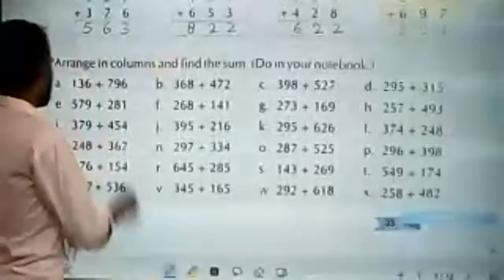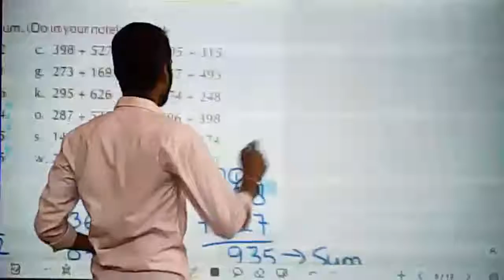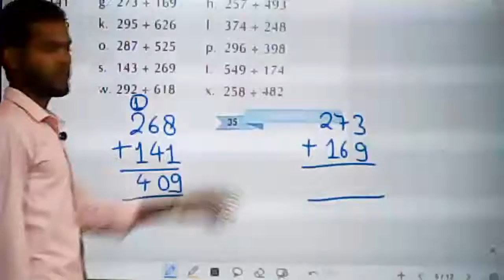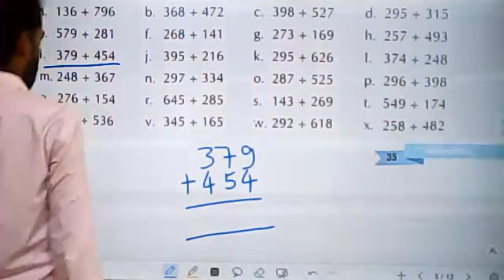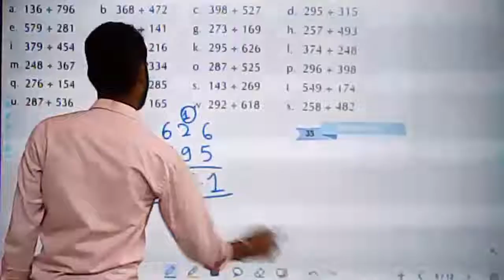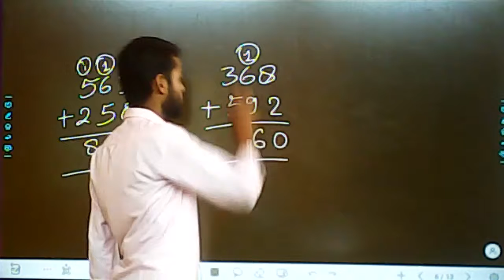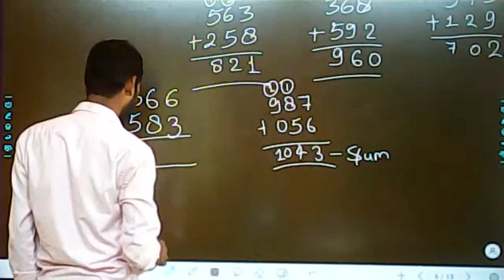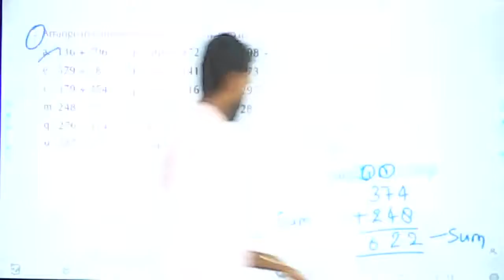Exercise 3B Q.No. 2 from Chapter 3 of Maths Builder of Class 2 | Live Class by Tej Sir